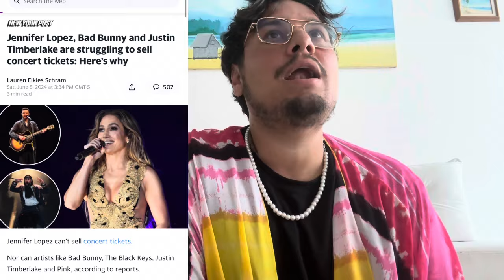Jennifer Lopez Justin Timberlake Bad bunny FLOP ERA!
Justin Timberlake Jennifer Lopez bad bunny

AMAZON WISHLIST 🫶💕